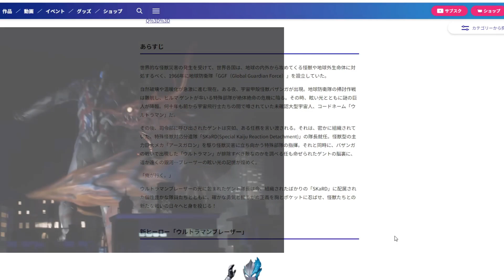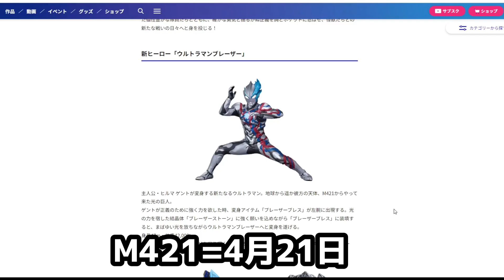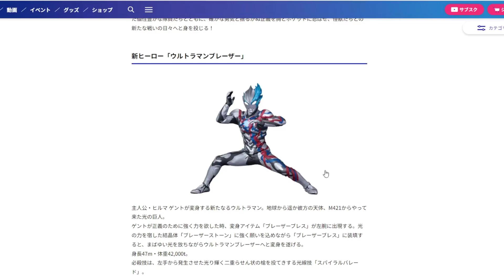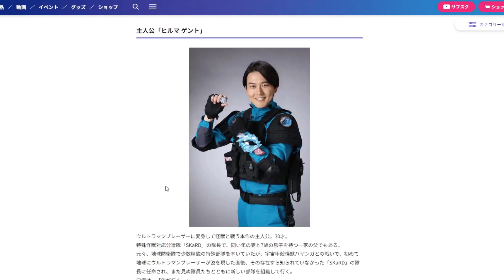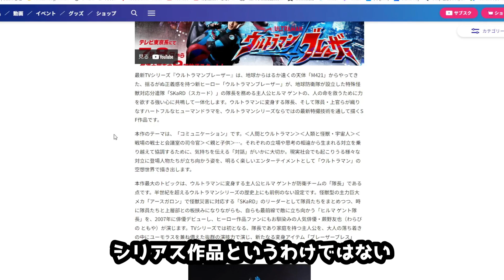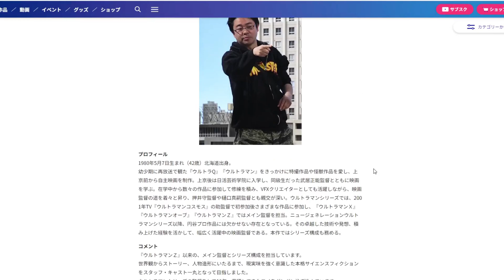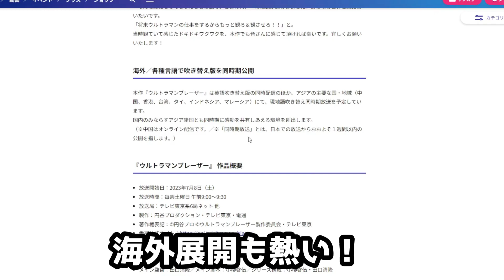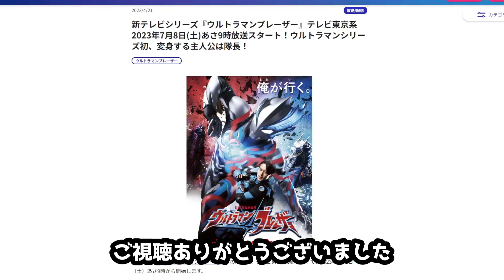神作品の予感！主人公の設定が秀逸すぎる「ウルトラマンブレーザー」情報解禁！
見た目◎
設定◎
雰囲気◎
音楽◎
これ神作品です。